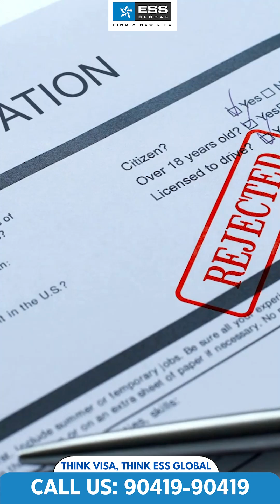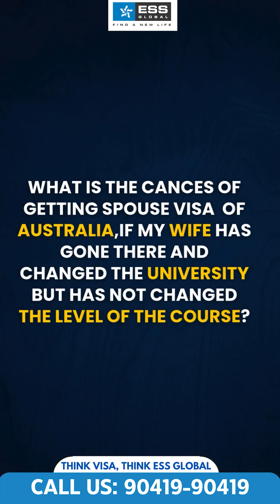Biggest Problems Faced by Canadian People with Solutions | ESS Global | Best Immigration in Punjab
Move Abroad With ESS | Study | Travel | Settle | No Visa, No Fees | Spouse Visas | Without IELTS or PTE

Canada | UK | Australia | USA | Europe | New Zealand

Branches: Amritsar | Bathinda | Chandigarh | Jalandhar | Ludhiana | Moga | Patiala